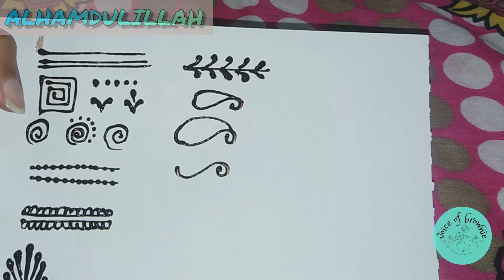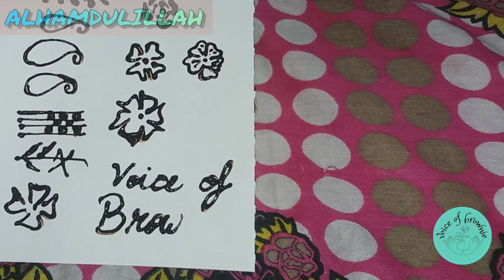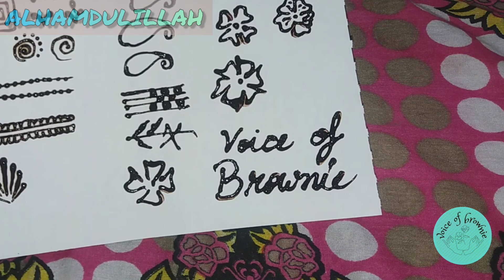basics of mehndi | basic shapes of henna for beginners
Assalamualaikum
in this video we are talking about basics of henna designs if you will practise these shapes then you will be able to make your own designs
most people use pencil to teach mehndi but i think its better to practise with henna cone